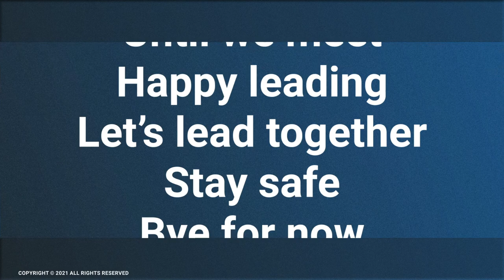SoLeadSaturday - Episode 60 - Linda Goetze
Hello Everyone,

The guest we have today is an educator and connector, Linda Goetze, M.Ed., has been engaged with blockchain technology since 2012. She is Co-Founder, Secretary of the Board, and Executive Vice President of DFM Data Corp., Inc., and recently served as president and CEO of the Blockchain Chamber of Commerce headquartered in Atlanta, Ga.  Ideator of the BlockchainECOsystem.io platform, Linda is passionately engaged in facilitating the responsible use of cutting-edge technologies for the betterment of humanity.  Spearheading the emerging Universal Framework of Things the consortium, Linda leads to serve and supports a variety of non-profits, including her favorite charity, BloomintheDark.org.

While talking about Blockchain, she has mentioned two specific books, which can be useful for anyone who wants to learn about blockchain.

Quick Summary:
Passion & Interest [01:57 - 5:50]
Questions from Audience  [5:50 - 19:57]
Fun Segment [19:57 - 23:04]
Career/Work/Volunteering [23:04 - 36:38]
Tips/Advice/Books [36:38 - 41:02]
Leadership [41:02 - 44:00]
Closure & Thank you [44:00: - end]

If you have any more questions for her, feel free to connect on @Linkedin.